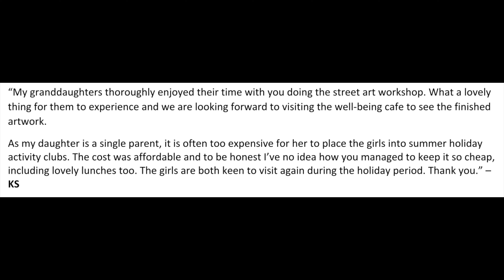SUMMER ACTIVITIES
So CAN and one of our partners CEP teamed up during the summer holiday to put on some activities funded by Oakland Foundation.
This video showcases the summer Street Art that we hosted at CAN HQ with Tommy and Jacqui. We opened up a slot every Wednesday for 4 weeks where the team taught some street art techniques and skills with the end result being a full wall mural at the George Smith Hub. It was a fantastic time and everyone loved it so a HUGE thank you to those involved that made this happen!